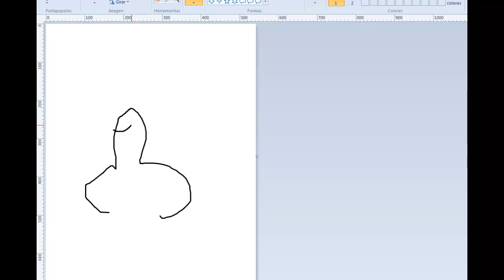DINOSAURIOS (Alerta Cringe)